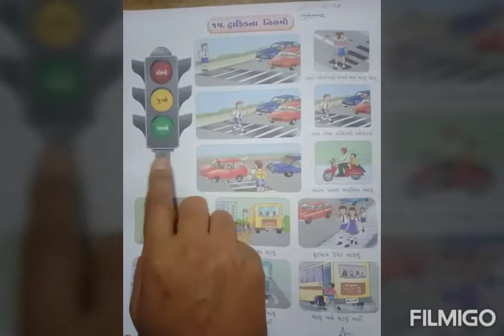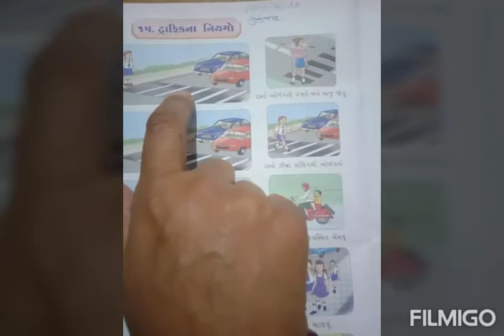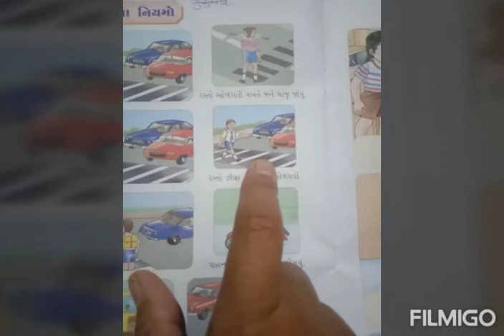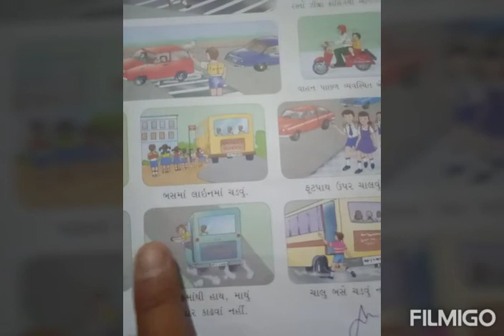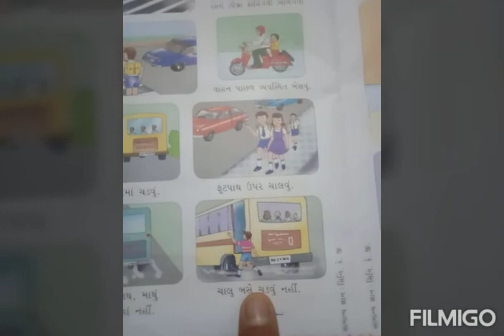Std - sr.kg/sub - સામાન્ય જ્ઞાન, ટ્રાફિક ના નિયમો વિશે સમજૂતી